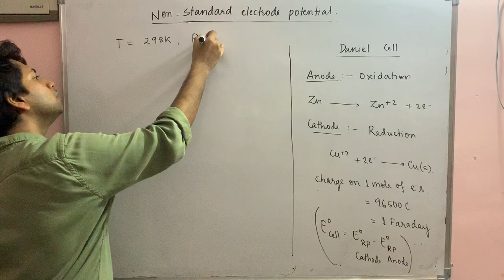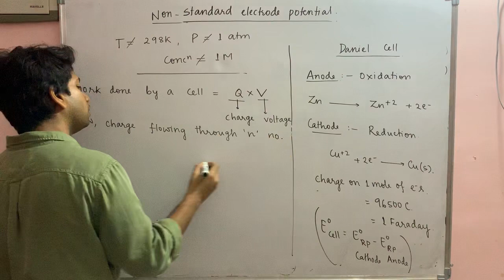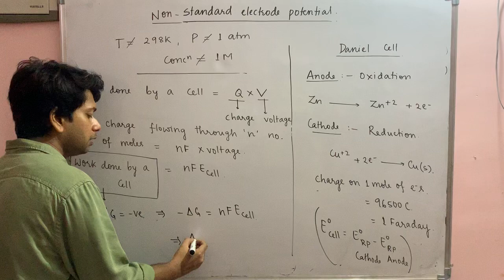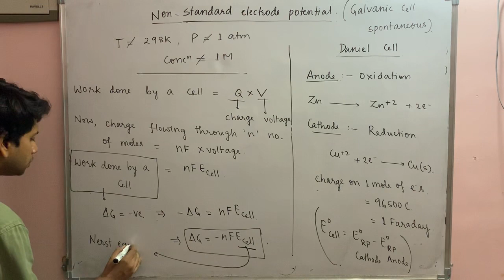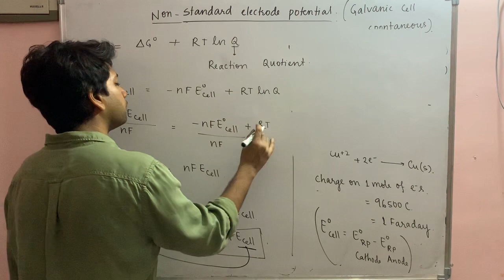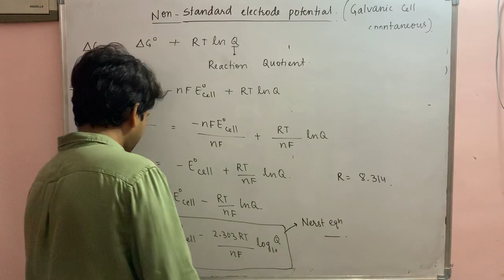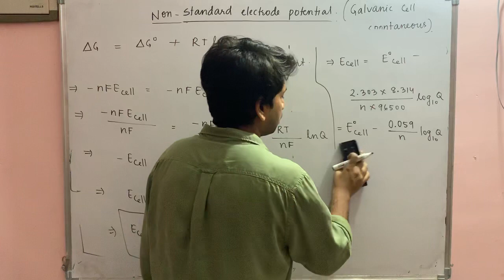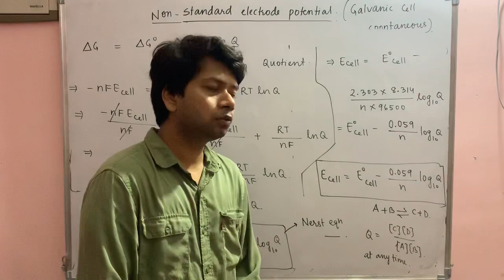Lecture-10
Non-standard Electrode potential or EMF of cell